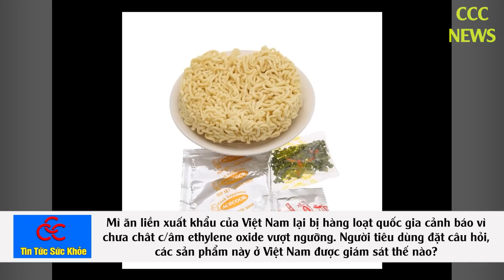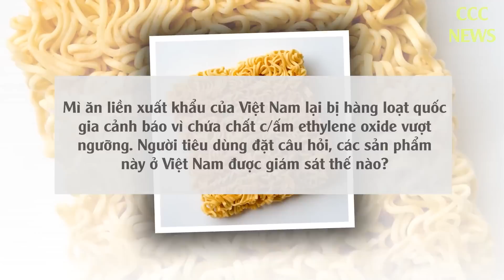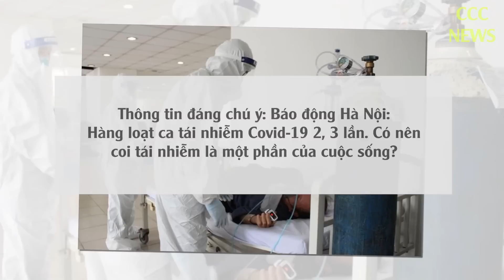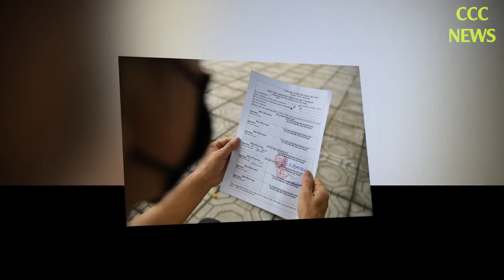🛑 TIN TỨC MỚI NHẤT CHIỀU 23/7: Tin Tức Nóng Hôm Nay